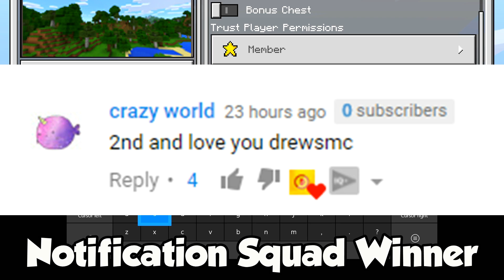Minecraft : You Wont Belive This SEED! (Ps3/Xbox360/PS4/XboxOne/WiiU)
Minecraft : You Wont Belive This SEED!  For Minecraft Xbox 360, Minecraft Xbox One and Minecraft Wii U. Not to forget Minecraft PS3. Minecraft PS4 and also Psvita if you guys play that!